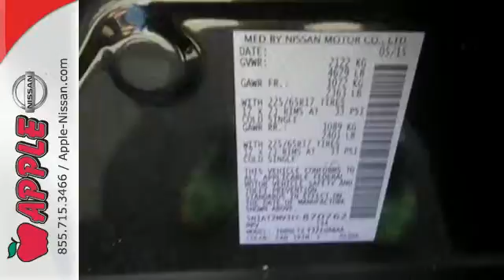2015 Nissan Rogue York PA Lancaster-Hanover, PA #24430 - SOLD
Year: 2015
Make: Nissan
Model: Rogue
Trim: SV
Engine: 2.5L 4 cyls
Transmission: CVT (Continuously Variable)
Color: Midnight Jade
Stock #: 24430
VIN: 5N1AT2MV3FC870762
Rogue SV 4D Sport Utility CVT with Xtronic AWD and Midnight. SV Moonroof Package (Power Panoramic Moonroof) SV Premium Package (Around View Monitor Blind Spot Warning Heated Outside Mirrors Heated Seats and Power Liftgate) and Retractable Cargo Cover. Apple Nissan of York Pennsylvania has a premium Rogue selection and many Special Nissan incentives. Compare Nissan's most current model of the Rogue to its rivals and we're more than confident that you'll choose it over vehicles like the 2015 Hyundai Tucson Toyota RAV4 Mazda CX-5 and the Honda CRV. Just a few of the characteristics that shoppers in PA will be pleased with are the Rogue's handsome looks and bargain pricing. For Apple Nissan customers who want a remarkable value just compare this vehicle's price to the vehicles in its class and you'll see that it's a solid investment. Get more info about its specs - Take a peek at our Rogue inventory. brbrIf you want an amazing deal on an amazing SUV that will not break your pocket book then take a look at this fuel-efficient 2015 Nissan Rogue. Climb into this gas-saving Rogue for a smooth ride with the kind of economy that puts a smile on your face. brbrWe are conveniently located in York PA and proudly serve York PA Red Lion Lancaster Harrisburg Hanover and Shrewsbury Mechanicsburg Manchester PA and Maryland areas. If you're looking to purchase your new dream car you've come to the right place. At Apple Nissan we pride ourselves on being the most reliable and trustworthy Nissan dealer around. Our inventory is filled with some of the sweetest Nissan's you've ever seen! Give us a call today and get the car you deserve. Toll Free (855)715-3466. Apple Nissan is located at 1510 Whiteford Road in York PA. Additional rebates and savings may be available call today for details. Price includes: $500 - Nissan Customer Cash - Rogue. Exp. 07/31

Address:
1510 Whiteford Rd